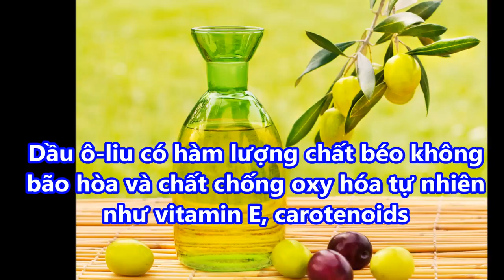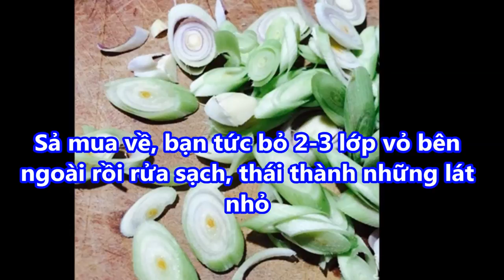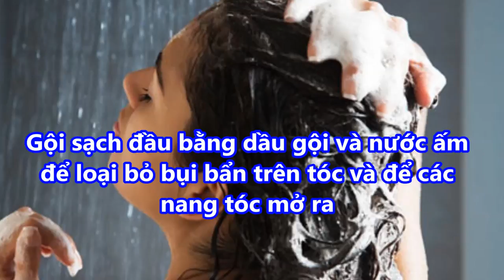dùng DẦU Ô LIU như thế này TÓC MƯỢT như đi DƯỠNG ở SPA ai cũng kinh ngạt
dùng DẦU Ô LIU như thế này TÓC MƯỢT như đi DƯỠNG ở SPA ai cũng kinh ngạt#suckhoevalamdep,

-  99% phụ nữ “điên cuồng” đi mua oxy già về trị mụn, dưỡng da, làm trắng răng sau khi phát hiện công dụng: